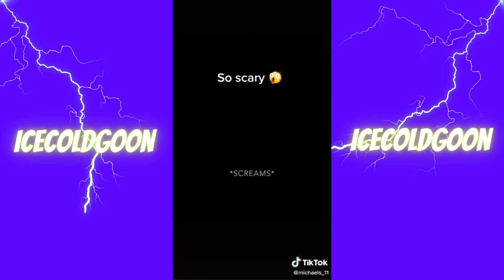Tik Toks if Youre Bored pt2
IcecoldGoon is a privately owned company from Austin Tx, That specializes in multimarketing help for Artists and recording Artist's.

If you would like help on getting your song radio ready, Hit me up on instagram @KateredKaviar_

Are you an inspiring artist? if so check out some beats to write to

(ignore)